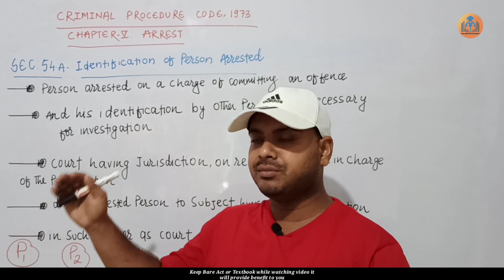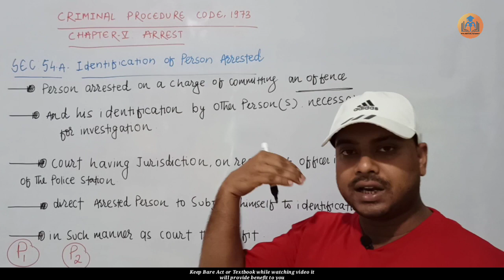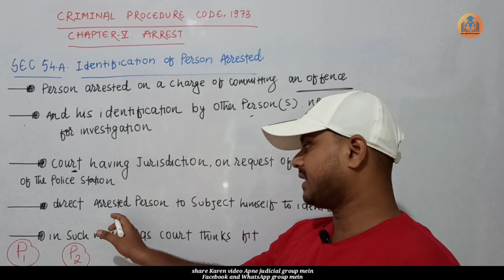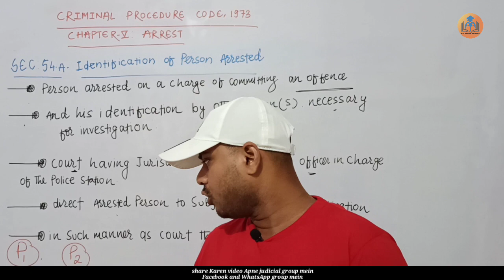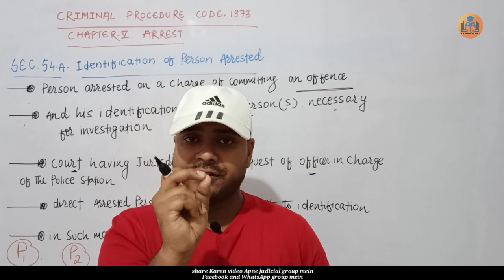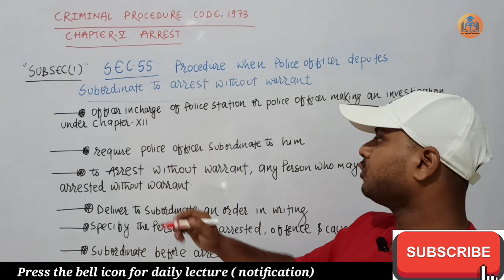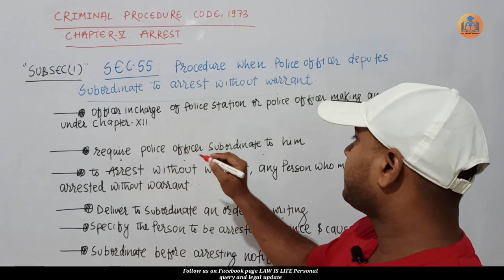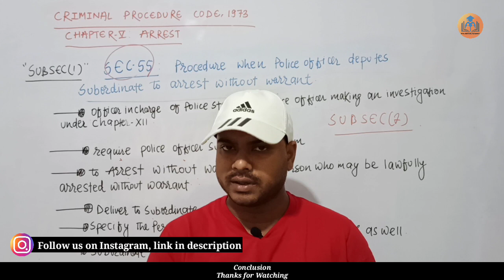Section:54-A & 55 Of CrPC | Test Identification Parade | Criminal Procedure Code 1973